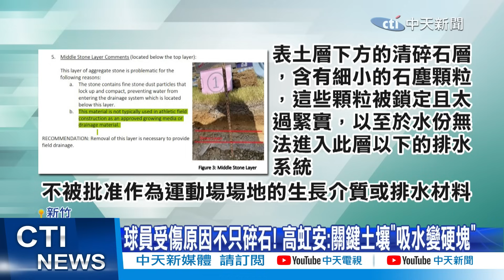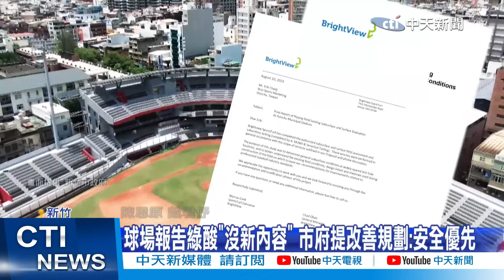【每日必看】大聯盟專家認證缺失! 新竹棒球場標準"不如高中球場" 20230824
「新竹棒球場表土層材質無法提供足夠的排水性能，甚至會升高球員受傷的風險；降雨及草皮積水後，排水速度會很慢，在雨期時將很難進行比賽。」

新竹棒球場報告出爐，新竹市場高虹安24日上午受訪表示，由美國職棒大聯盟指定的專家Brightview公司經過分析，證實這座花了12億棒球場品質「連美國高中校園操場」都不如。為了破解外界揣測，高虹安也表示會把報告全文原文上網公開，市府也將提取報告內容邀請相關單位，將棒球場挽救成合格球場。